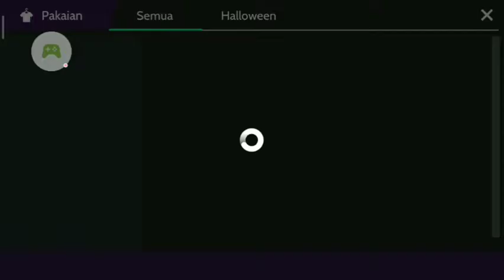Baju Cantik Avakin